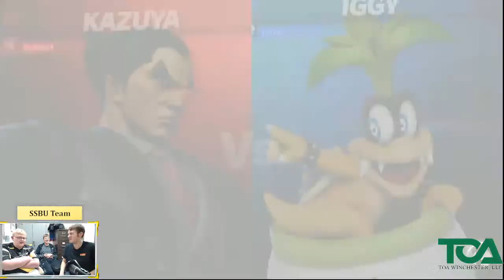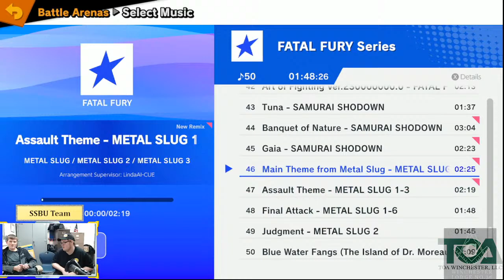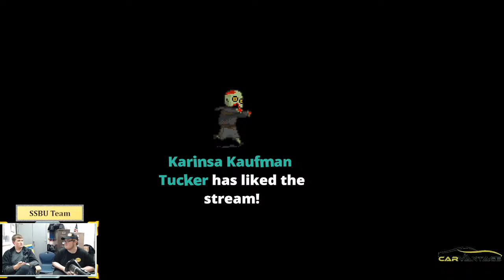SSBU Quarterfinals vs. Hanover Central